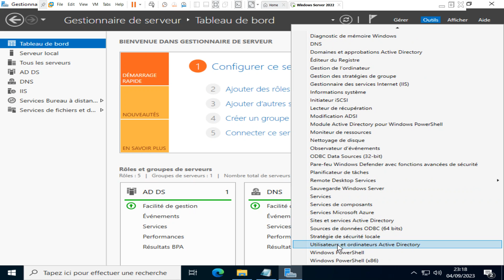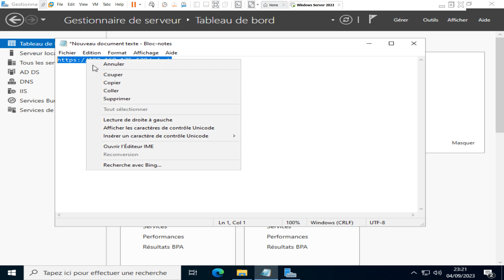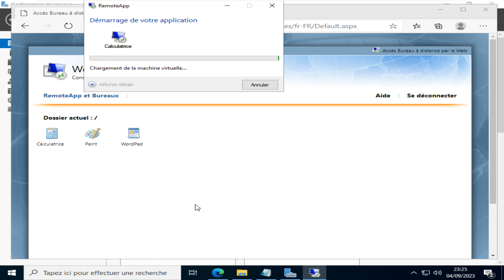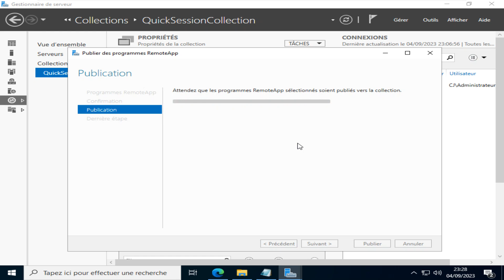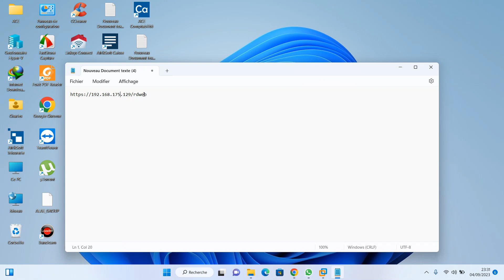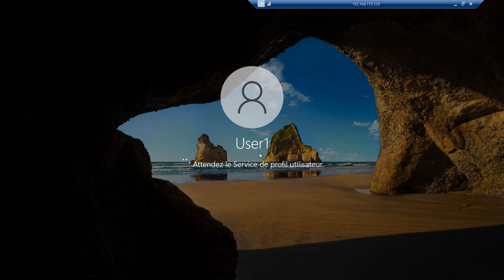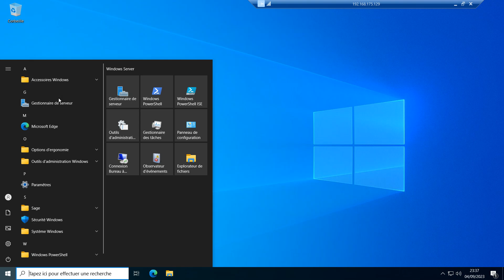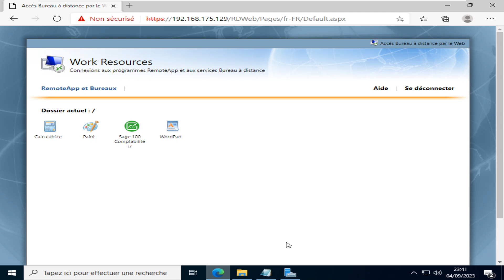Accéder à vos applications partout - Windows server